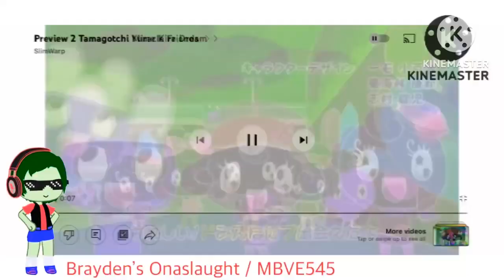Green Lowers on Premiere Pro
cake tastes like cake